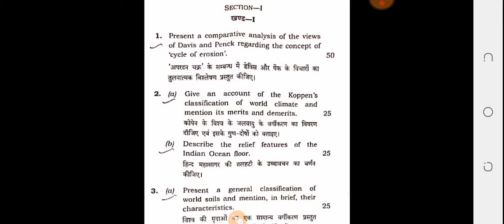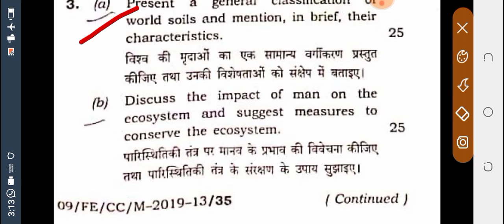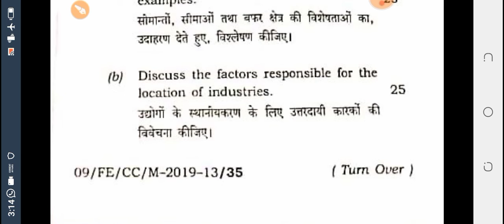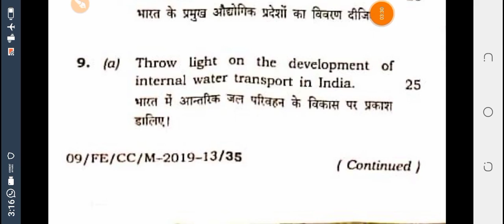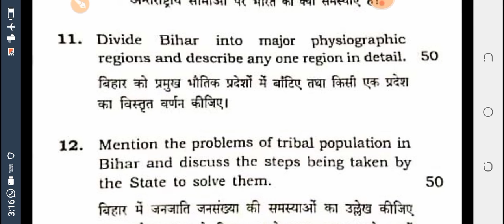65 Bpsc mains Geography Question